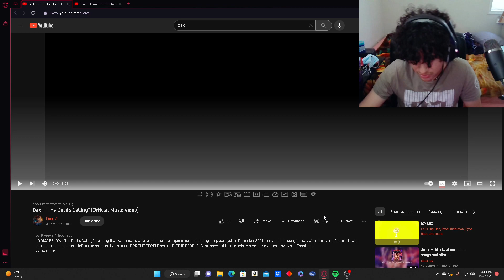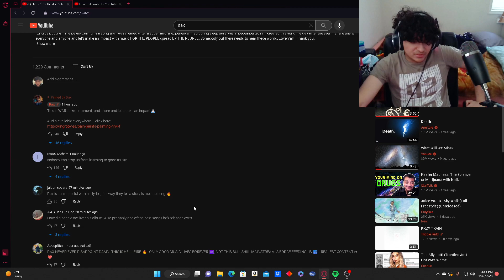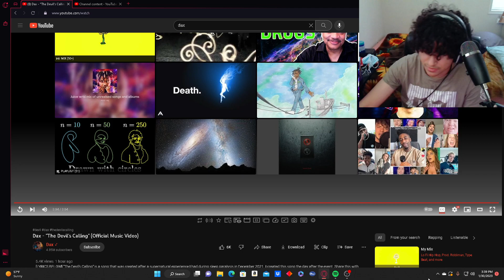Reacting to Dax - "The Devil's Calling" (Official Music Video)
Trying sum new, Dax - "The Devil's Calling" (Official Music Video)